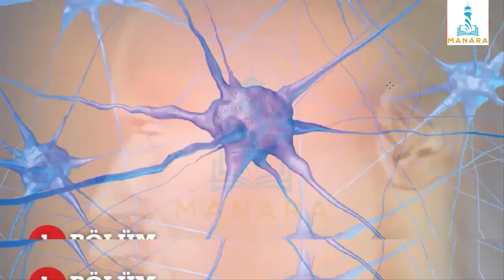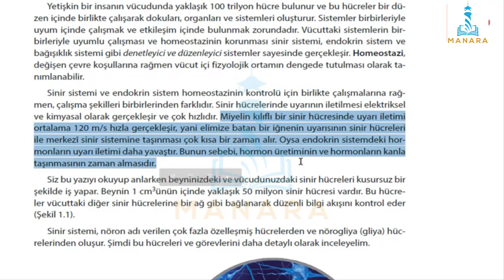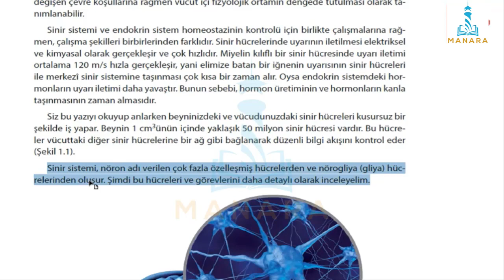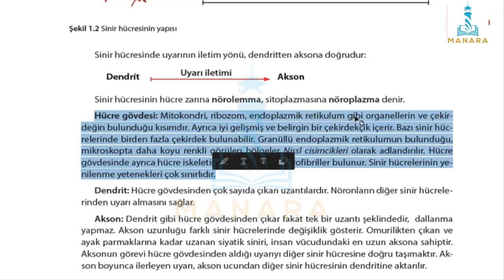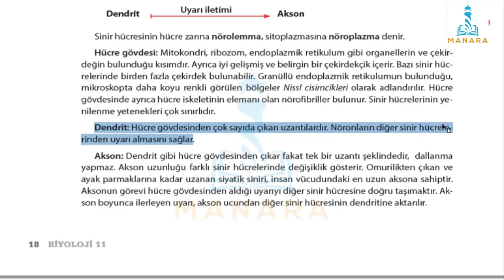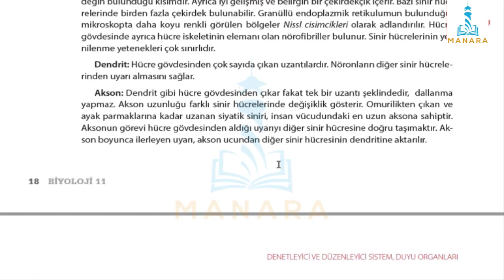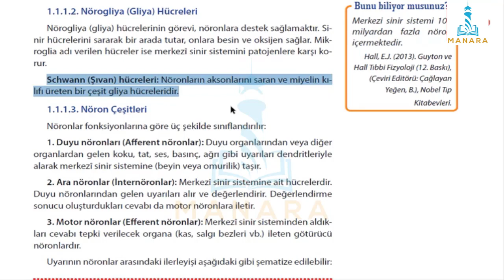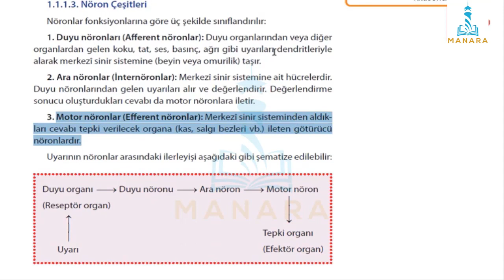بيولوجي الوحدة الأولى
الصف الحادي عشر